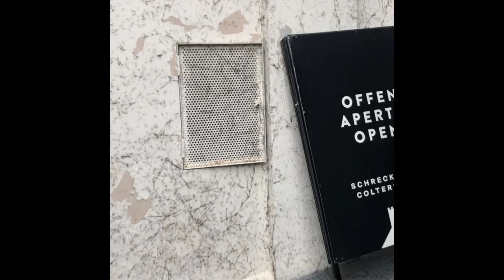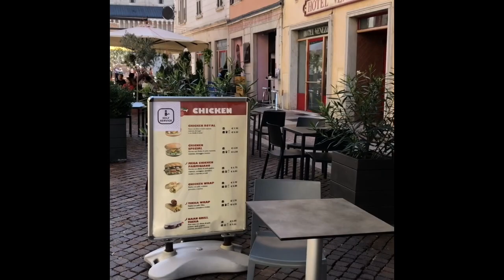Trentino doc 2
21-23/09/2023 .Munhen-Trento Kaldonazzo Colterenzzo Tramin Italia Vino Cantina Lago@Lagodicaldonazzo#Trentino#Altoadige#Coltern#allagrotta#Bolzano#brenner#München#garching#praha#praga#prague